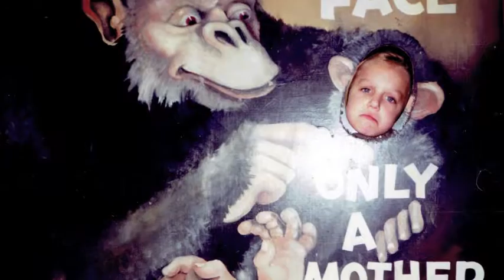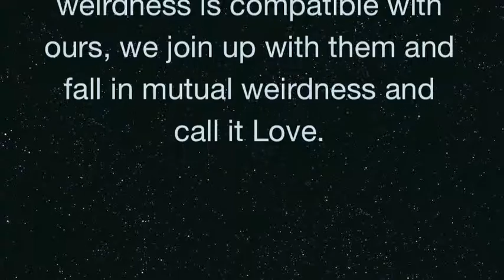Wedding Video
Wedding Video of Brittany and Elijah Dies